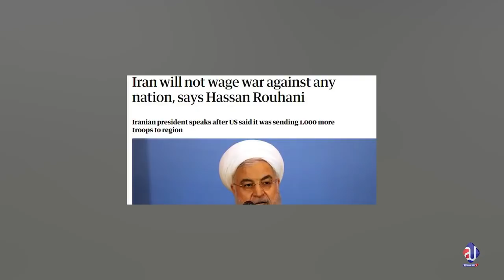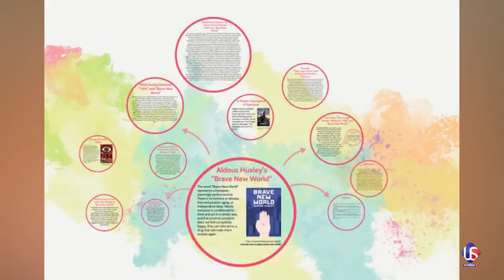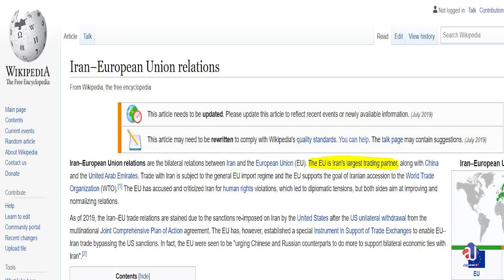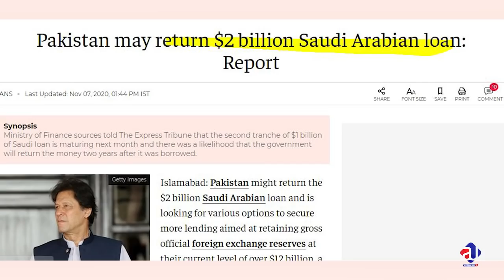Imran Khan ,Qamar Bajwa & New World Theory After Israel UAE Saudi Arabia & Iran Scenario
Imran Khan speech & Interview clearly indicates Pakistan's Stand on Pakistan Israel Recognition. PDM Jalsa Lahore Nawaz Sharif Maryam Nawaz Speech PMLN social media convention & Fazal Ur Rehman Bilawal Bhutto Intentions are to harm country's Interest.